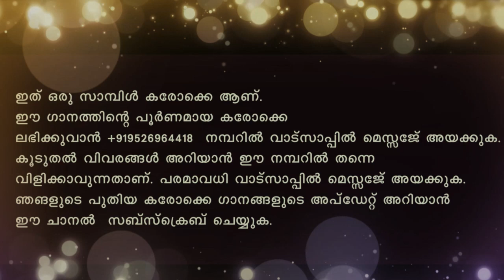Minnaminni Pole Karaoke With Lyrics Malayalam